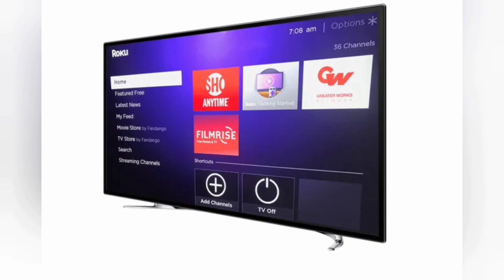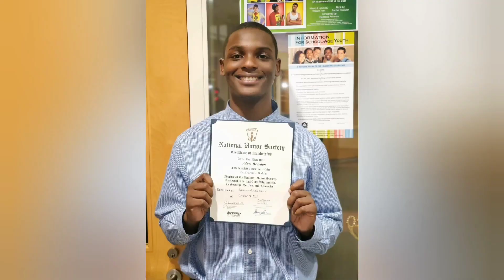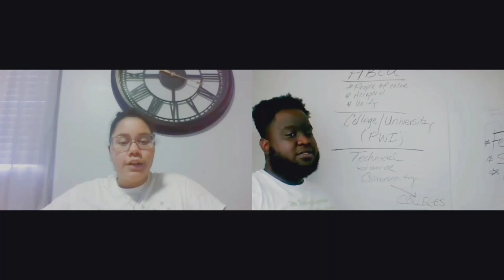S2:EP12- “Our Transgender Relationship” w/Tori & Victor Jenkins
More than 1.4 Million persons identity as a transgender male or female in the world. Today, we chat with Tori and Victor about their transgender relationship and for our Black History Moment, we have Mayor Robert Woodbury; the first African American Mayor of Mullins, SC. Join us on the Michael Finkley Show!

VICTOR & TORI

The Michael Finkley Show is here to EDUCATE, INFORM, and INSPIRE. We will cover topics from education to interviews of everyday heroes with incredible stories. We air every Monday, Wednesday, and Friday on YouTube.